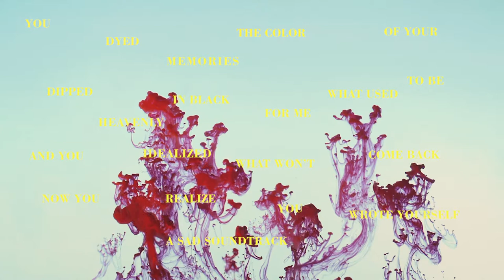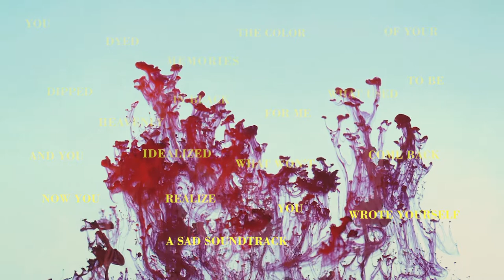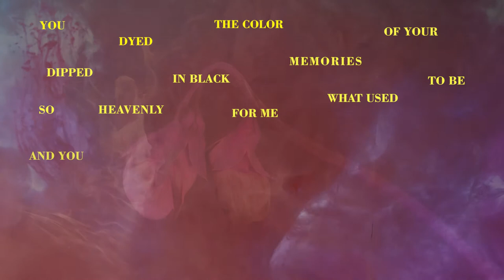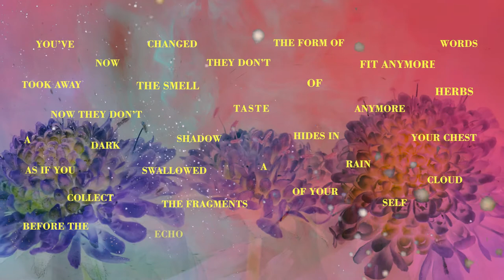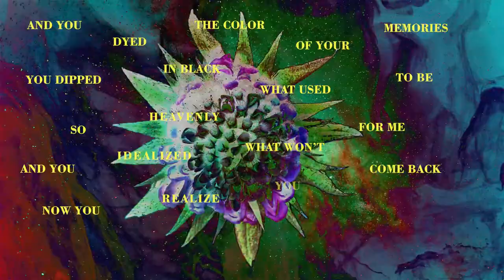GREBE - Sad Soundtrack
Video: Mirko Sonsala
Camera: Christoph Hoevel & Daria Assmus
Mixing: Misagh Azimi
Mastering: Robin Schmidt
Recording: Steven Koch, Christian Pensel, Max Kelm

words and music by:
Daria Assmus (vocals)
Jan Krause (guitar)
Konrad Matheus (drums)

Supported by "create music NRW", Ministerium für Kultur & Wissenschaft NRW